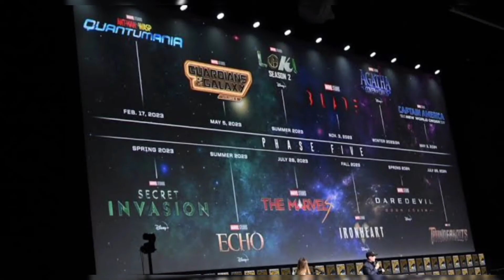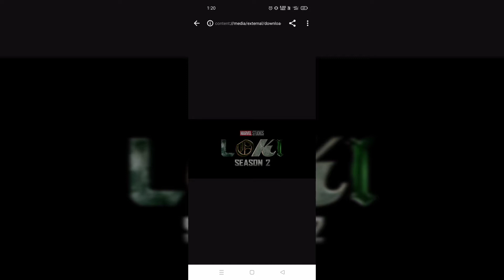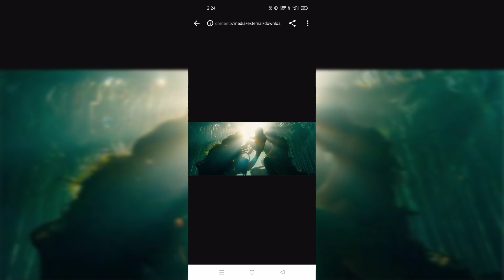The Multiverse SAGA : Marvel Comic-Con Full Announcement 2022